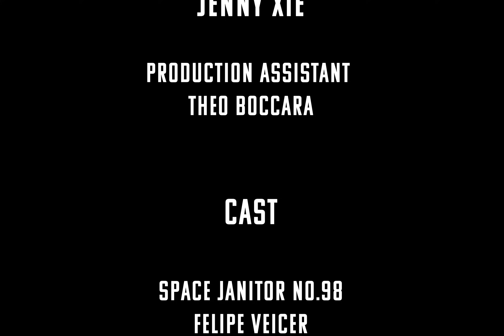SPACE JANITOR NO.98 - Still Photography Short Film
A narrative short film made of only still photos, created for my narrative digital photography course.

Space Janitor No. 98 awaits at Galactic Union Space Station 1 until he is called to a mission on Planet JX-IE. While vacuum cleaning the environment, he stumbles upon a purple door as strange experiences occur.

This is my ode to Stanley Kubrick's 2001: A Space Odyssey!

CREATED BY JENNY XIE
Production Assistant - Theo Boccara

CAST
Space Janitor No. 98 - Felipe Veicer
Space Janitor No. 98 Voice - Theo Boccara
Space Station 1 Intercom - Jenny Xie
Galactic Union Control - Michael O'Leary

Special Thanks to Ed Alfano for being amazing!